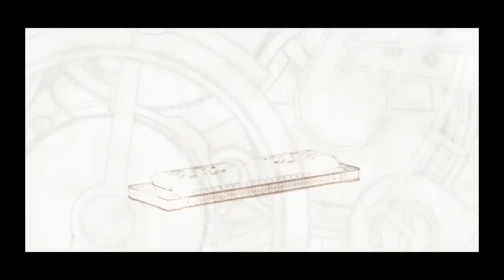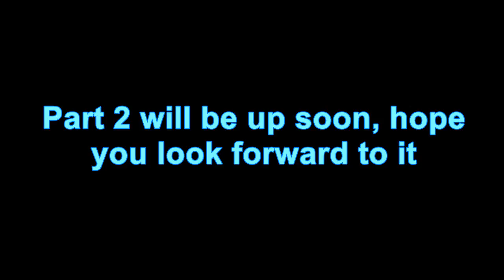Best RPG Ever? Let's Find Out!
I have heard this game is even better than my all time favorite rpg  FF7 or any other well known rpg's like Chrono Trigger, Suikoden, Legend of Dragoon, FF6/8 etc. I need to play this.

So i have launched the game and first thing that got me is the main menu theme, so good! I'm getting HYPED! LET'S GO!